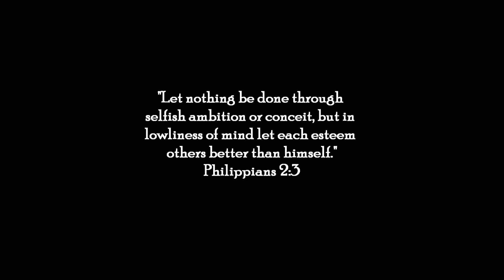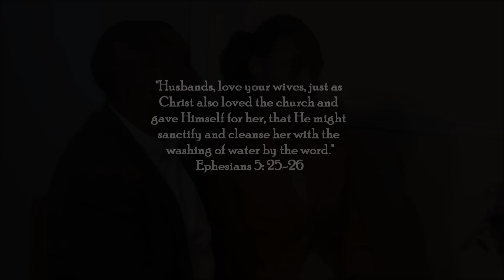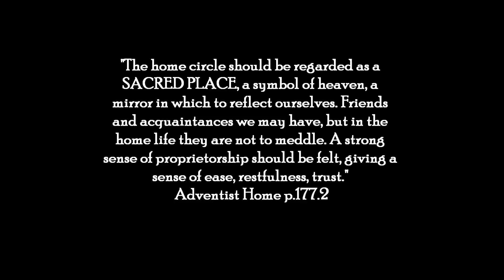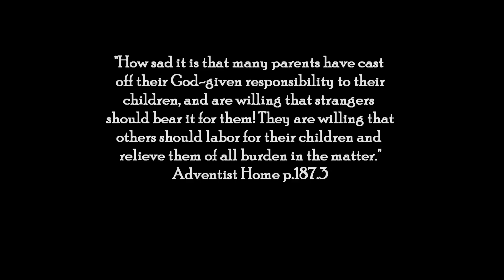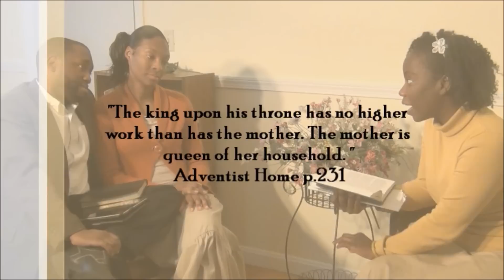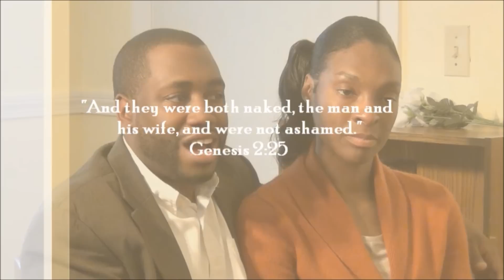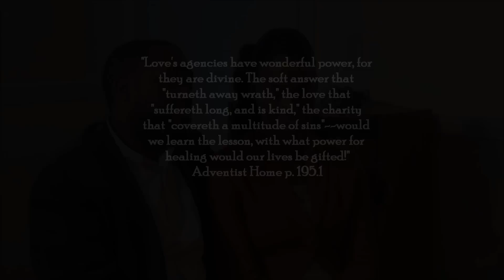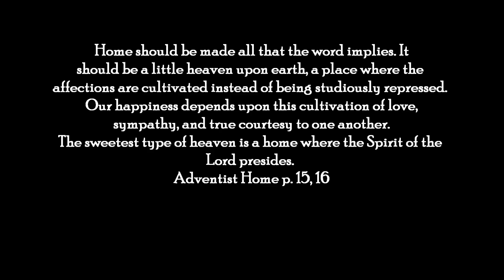Make Your Marriage Work - Words Of Wisdom From The Wallers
A Touch Of Faith Ministries on a Heart To Heart Episode with the Waller family.  Has your marriage been having ups and downs?  Or would you simply like to learn of ways that you could improve the quality and happiness of your marriage.  This godly couple shares lessons that they have learned throughout their marriage which makes their marriage a success.  Hosted by Dorothee Louis.